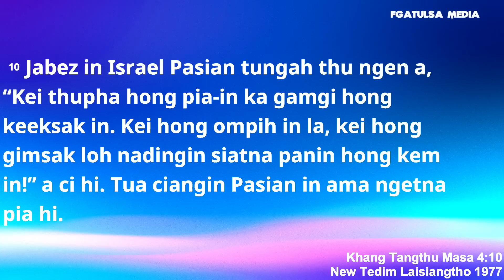Ka Gamgi Hong Keek Sakin // Rev.Dam Suan Mung (New Year Message 2023)